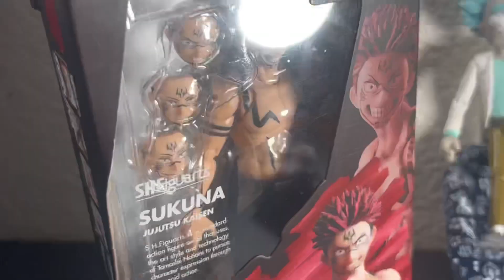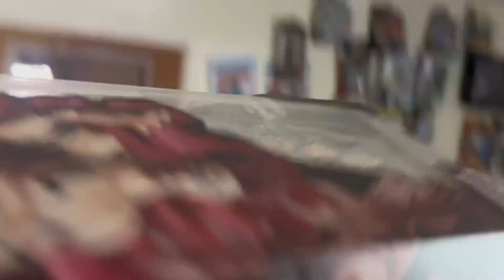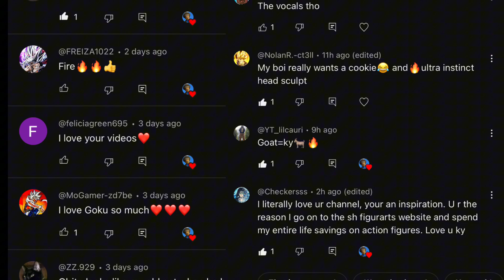Gojo Dead SH Figure Arts Sukuna Opened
Gojo defeated in this recent Kysworld episode it’s pcrazyyyyy mannnn no